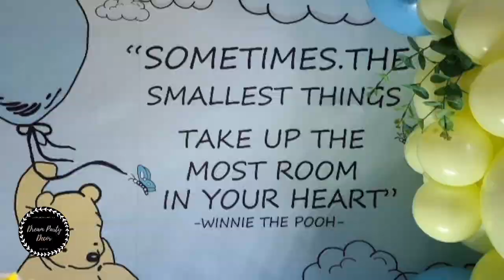Pooh bear theme birthday party/ best ever idea for Pooh bear Birthday/Pooh party ideas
Pooh bear theme birthday party/ best ever idea for Pooh bear Birthday/Pooh party ideas @dreampartydecorbysami5493